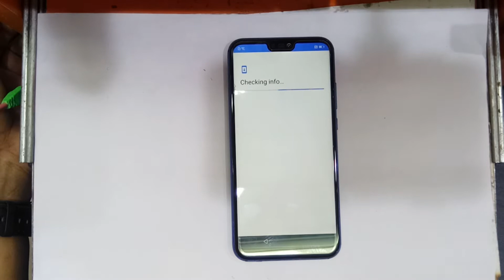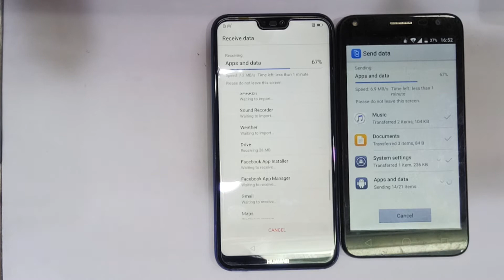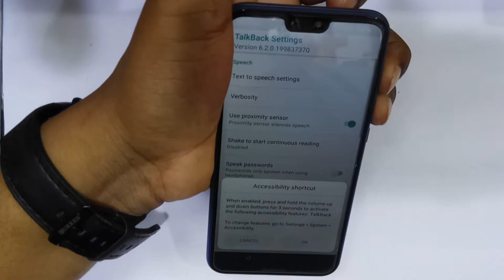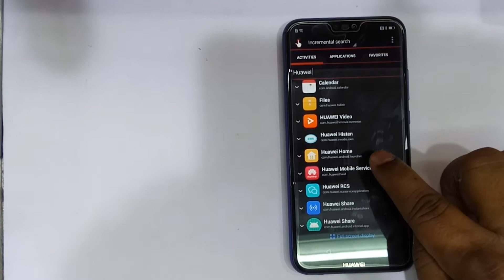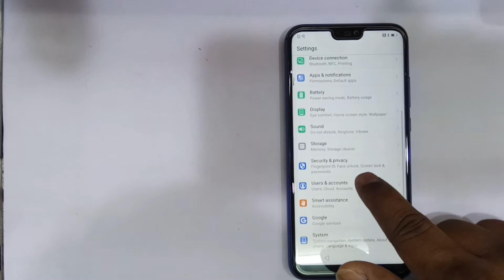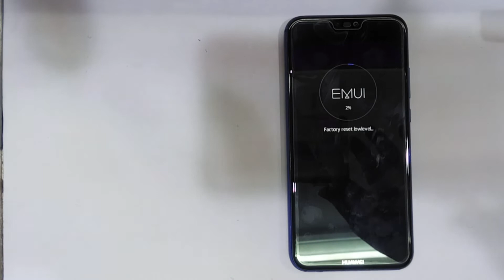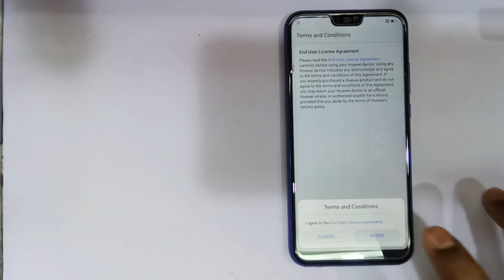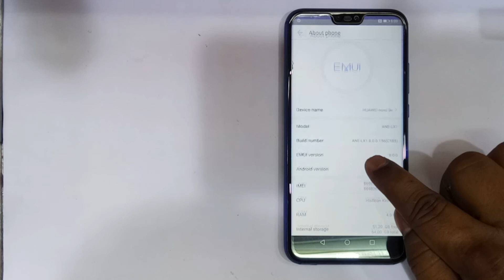frp huawei nova 3e android 8.0.0 new 2019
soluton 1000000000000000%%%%